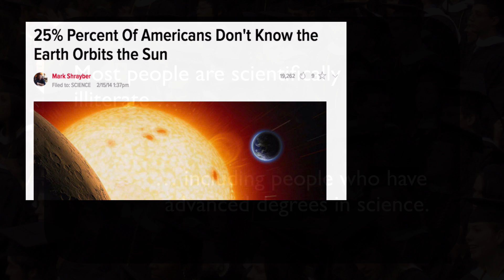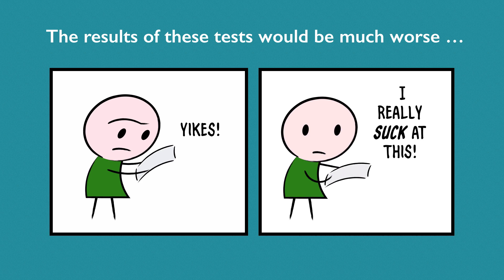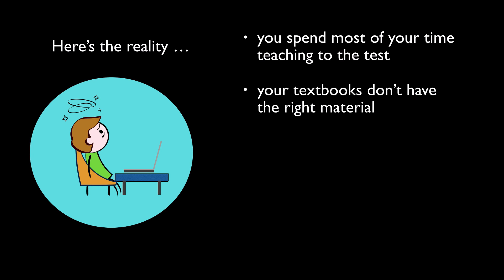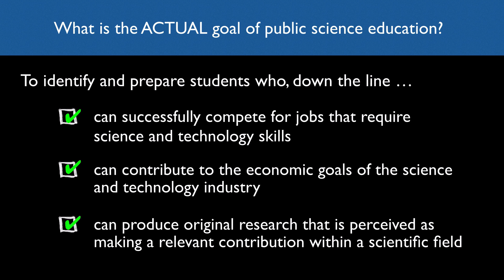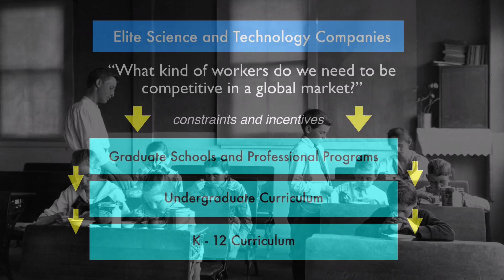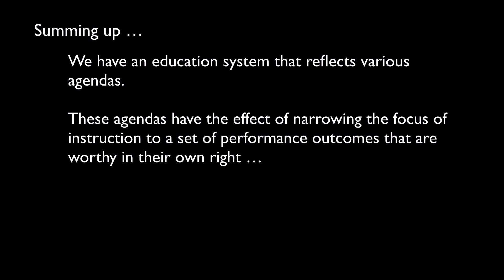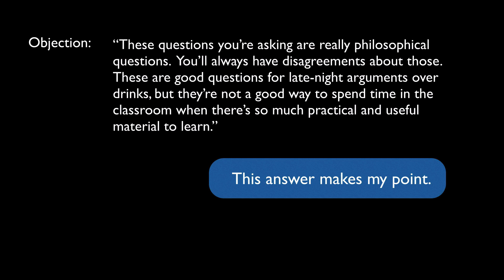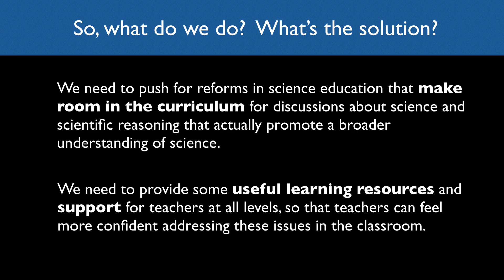Why Most People (Even People with Advanced Science Degrees) Are Scientifically Illiterate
This video is part of a playlist called "Critical Thinking About Science". The order of the videos matters, since they form an extended argument and later videos build on ideas introduced in earlier ones.

Please visit the Critical Thinker Academy for free access to this course, plus many more free video courses on logic and argumentation, fallacies, reasoning with probabilities, essay writing tips and tricks, and more.

Everything you see on this channel is funded by viewers like you. Please consider becoming a Patron at